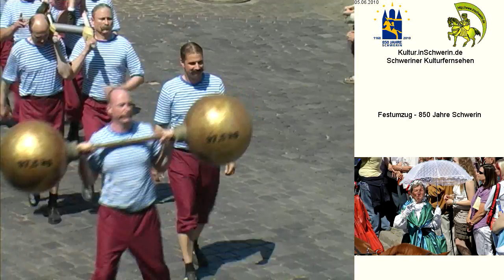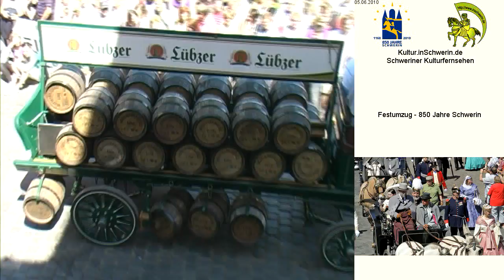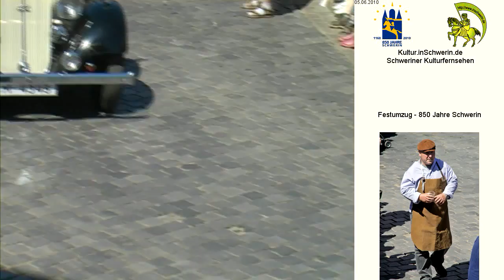Festumzug - 850 Jahre Schwerin 4